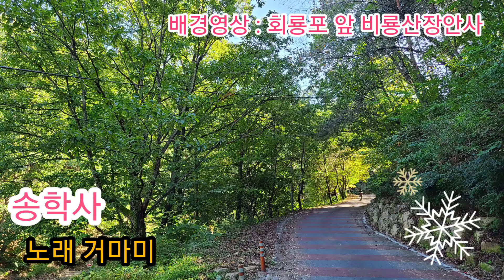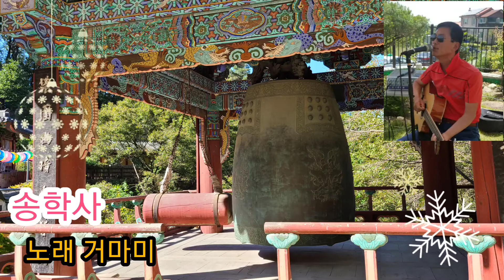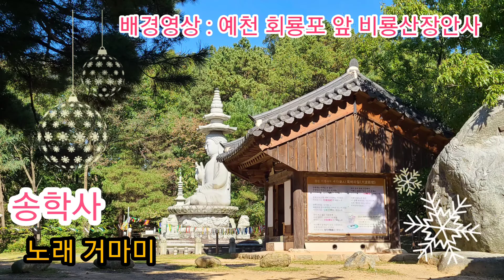송학사 거마미 cover곡(원곡 김태곤) C키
가수 김태곤 의 송학사 노래를 거마미 가 불러 본다.
서정적인 분위기의 노래이다.
배경영상은 예천 회룡포 강 건너편에 있는 비룡산장안사 이다. C키